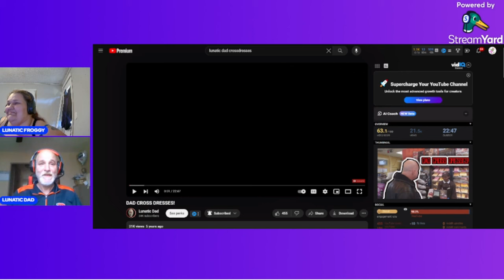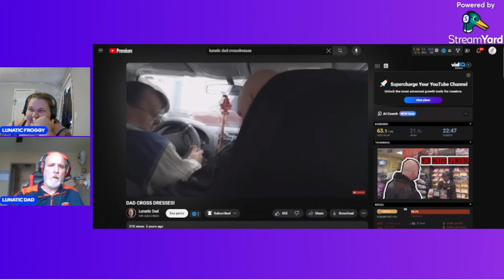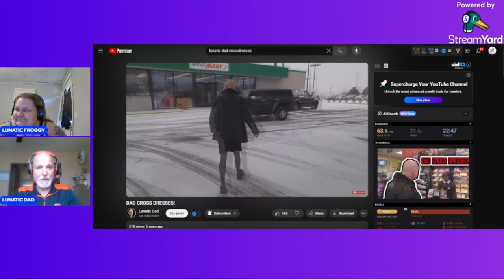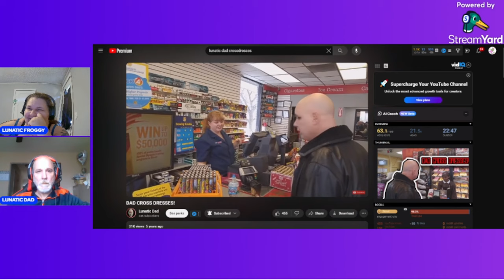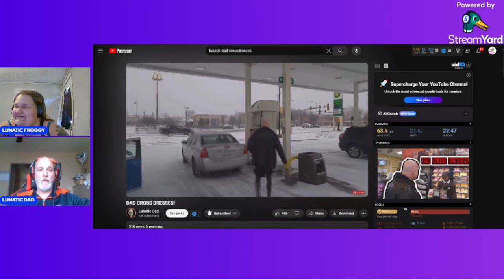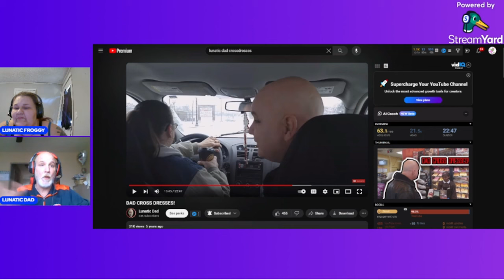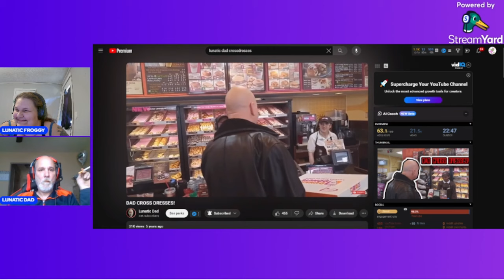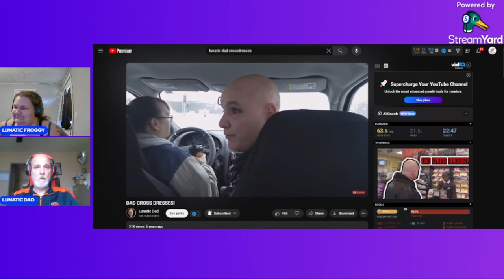DAD CROSS DRESSES REACTION